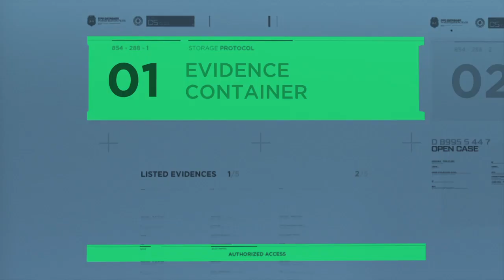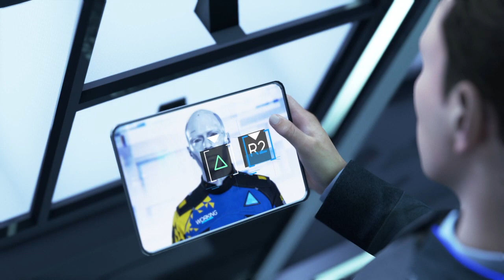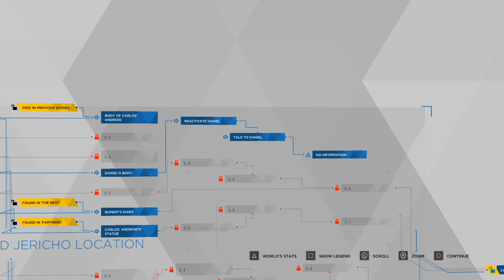Detroit Become Human | Hindi + English Commentary | Part : 29 Last Chance Connor- Connor | PS4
Hey Guys! Welcome to Detroit Become Human on PS4.
It is one of the most unique games I ever played. Makes perfect use of the Dual shock 4 controller. The graphics and story is excellent and you have a lot of choices to make in this game, depending on which the outcome changes !

Detroit: Become Human is a 2018 adventure game developed by Quantic Dream and published by Sony Interactive Entertainment.